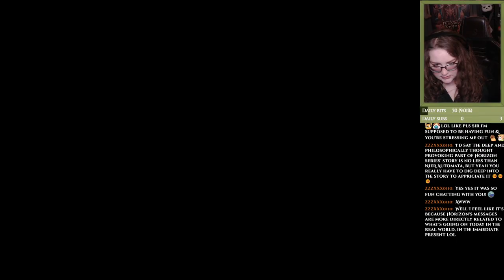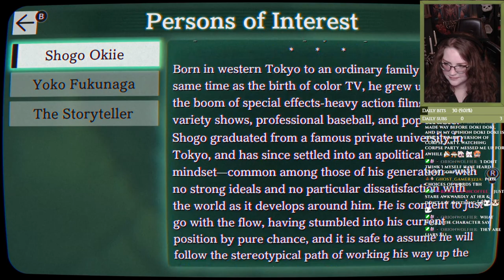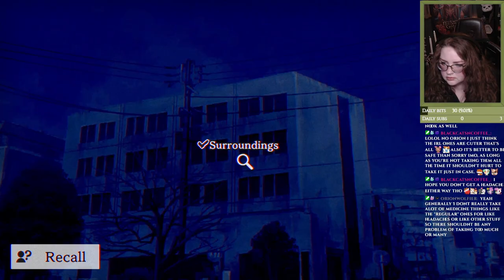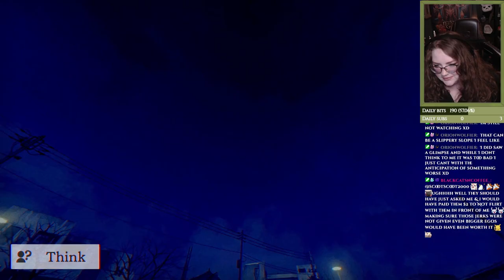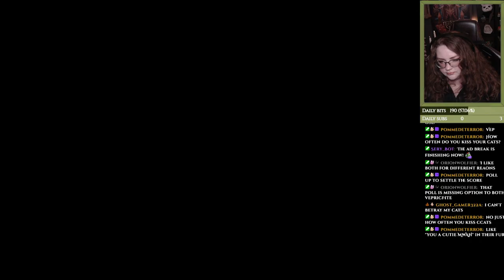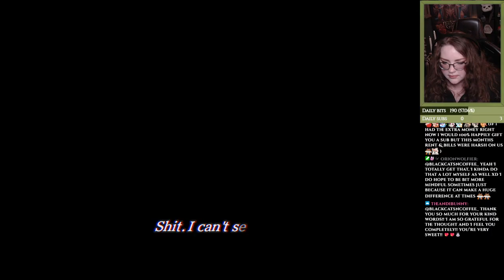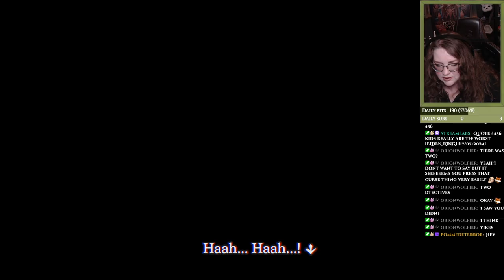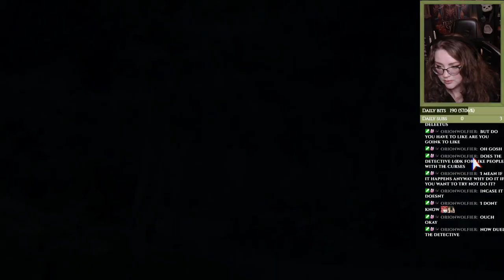Playing spoopy Japanese visual novel PARANORMASIGHT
Part 1
I've wanted to play this game for a good while now, and was only saving it for October, so now we're finally playing Paranormasight!
I love the art style so far, and how it seems to not be quite as spoopy as I first thought!